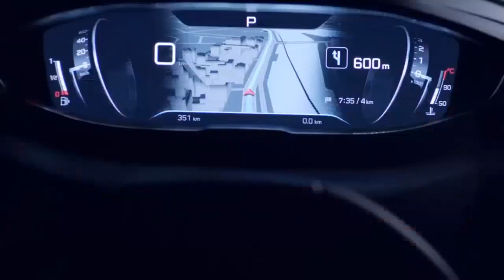Sinik feat. Singuila , Dj Pone et Les Rieurs - Baby laisse toi faire ( Clip Officiel ) New 2023